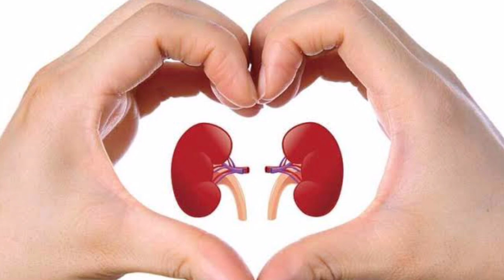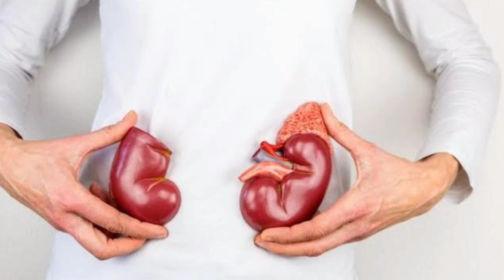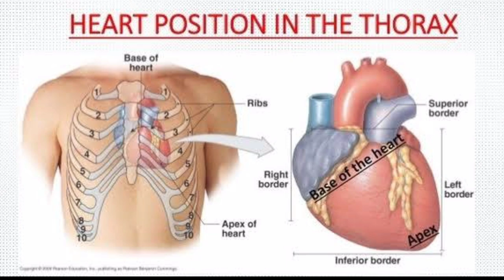ኩሊት ንሓደጋ ዘቃልዑ 10 ልምድታት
10 Habits that is not good for your kidney healthy

what habits damage kidneys ?

what drinks are bad for the kidneys ?

How can i improve my kidney function